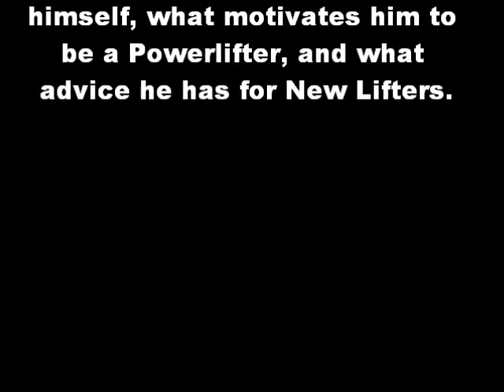Peter Jensen Interview - Part 1.wmv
Wisconsin Powerlifting Secretary, Wendy Hou-Seye, interviews 2011 Wisconsin Overall Athlete of the Year, Peter Jensen.